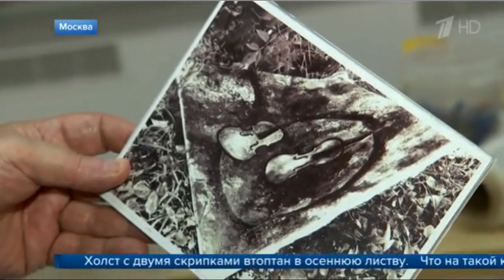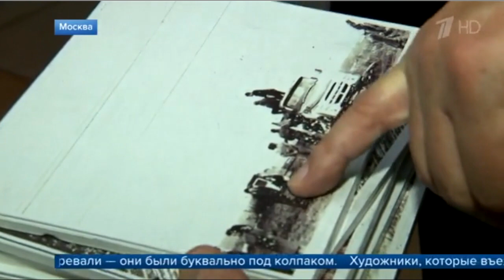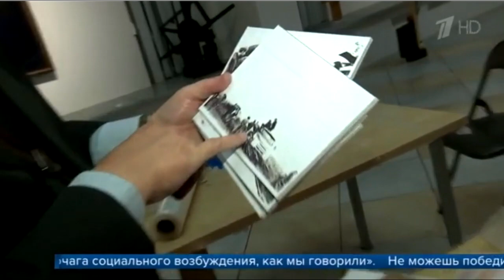Бульдозерная выставка 1974 - 1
Бульдозерная выставка